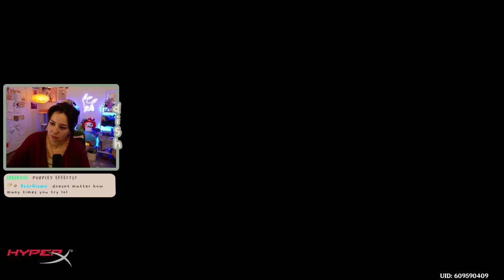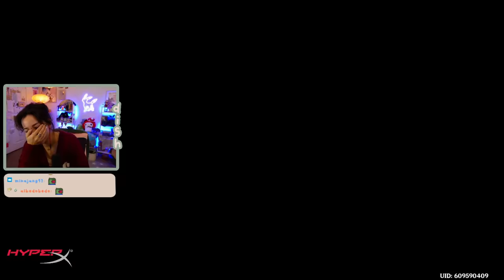Dish Reacts to Fontaine Archon Quest Act V Cutscenes | Genshin Impact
My mailing address:
Companion Dish
4744 Telephone Rd.